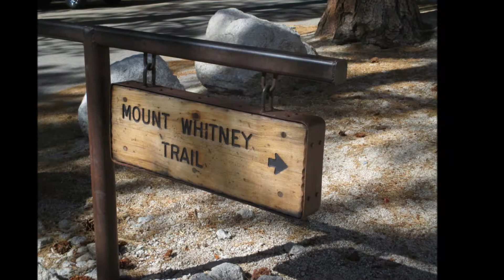Mt Whitney April, 2015